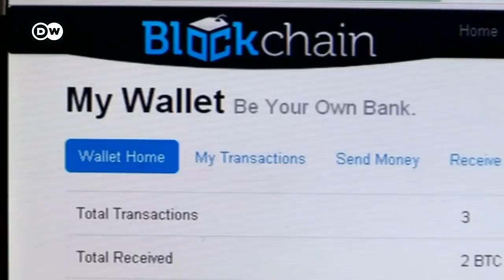De hidroeléctrica a minadora de bitcóins en Costa Rica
En Costa Rica el dueño de una planta hidroeléctrica decidió reinventarse durante la pandemia debido a la poca demanda de energía y la tarnsformó en una planta minadora de bitcóins.